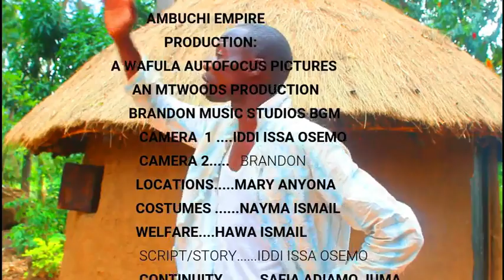wafula the village boy series ep 6🔥🔥🔥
what gos around also comes around

wafula the village boy
luhya comedy